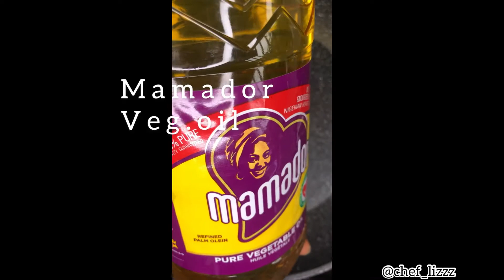How to make Spicy Chicken Wrap||Chef_Lizzz